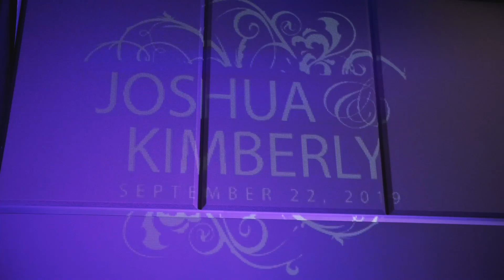OUR WEDDING VIDEO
How is it that the most challenging, difficult and bruised parts of me, still be made and seen as beautiful? I can't help but take in these moments as time to reflect on how far we’ve come. This is the most vulnerable I’ve ever been. The most exposed I've ever felt. This is the most humbling and selfless experience to date. In just one month I can’t say it’s been anything but remarkably rewarding. I’m committed to this and I’m committed to you! September 22, 2019 was magical day! It's as if I’m rewatching my favorite love story ♥️. I'm enjoying celebrating our daily victories.

I love you Joshua 💕

Thank you to our village 😩😭 you all were not just witnesses to a wedding, but you’ve called to check on us , you’ve bought us 4 for 4s, you’ve prayed for us, you’ve listened, you’ve called us higher, you’ve loved us beyond a wedding day! We love y’all! THANK YOU! Here’s to 1 month down and forever to sow!

To my Subbies, this one is for yall!!